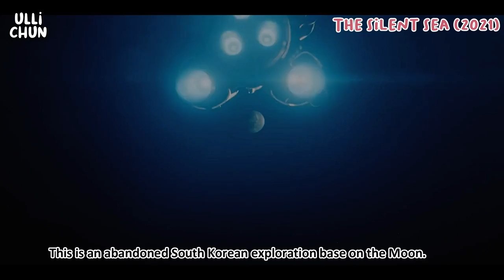SHORT K-DRAMA YOU NEED TO WATCH!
K-DRAMA WHERE THE EPISODE NO MORE THAN 8 EPISODES!

Korean dramas usually consist of 16 to 24 episodes. It has been considered customary to air two episodes a week for 8 to 12 weeks. However, if you have less time but still want to watch K-drama, we have collected some K-Drama with episode no more than 8 episodes!